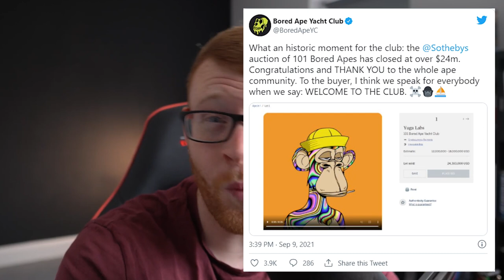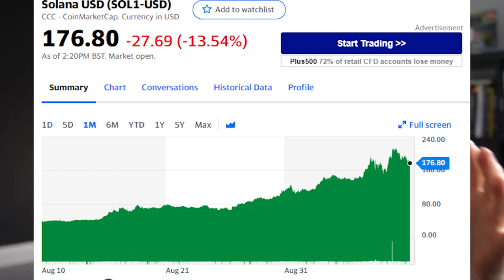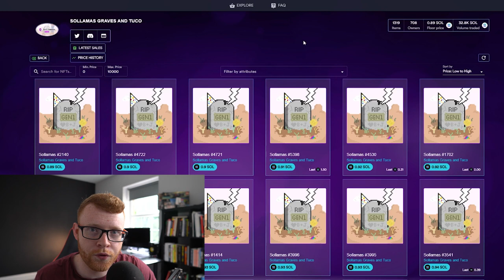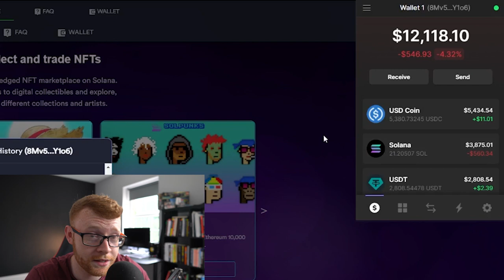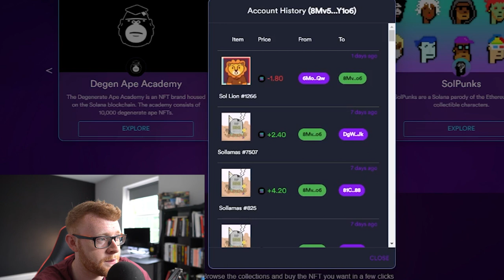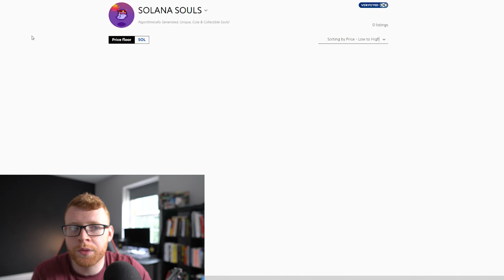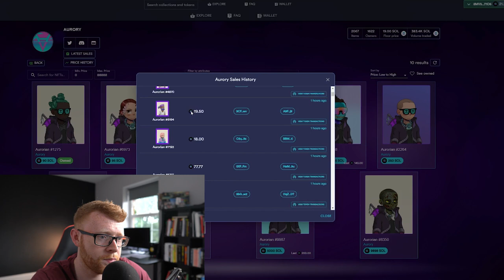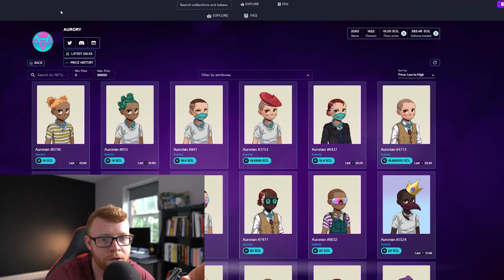$500 TO $10,000 CHALLENGE FLIPPING NFTs IN 21 DAYS